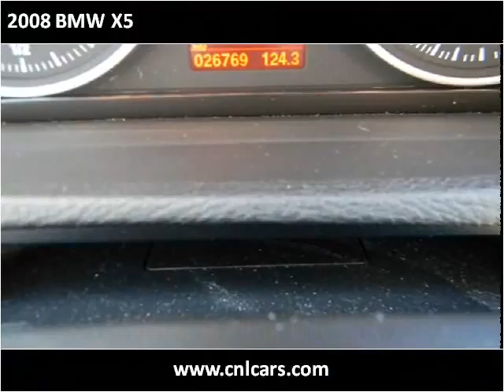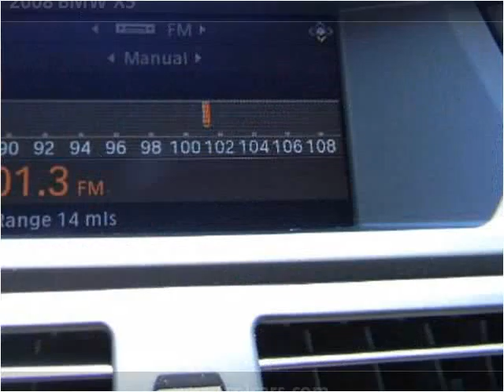2008 BMW X5 Used Cars Louisville KY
This 2008 BMW X5 is available from Craig and Landreth Cars - Fern Creek.